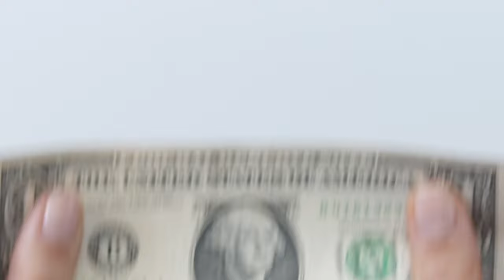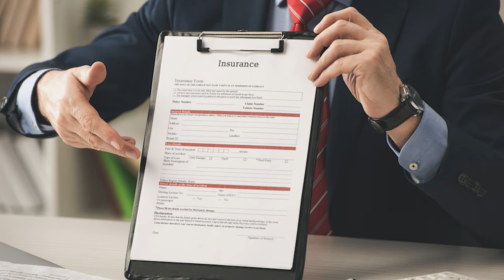Insurance Premium Policy is profitable for us ? (Top Insurance policy offers)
Buying any Insurance policy for us, This video actually help to know what kind of insurance policy is profitable or good for you in 2023
Top Insurance like - car Insurance , travel insurance , life Insurance , Health Insurance , car insurance quotes and more.
Actually this video is based on general guide of Important Insurance and we spend proper money (Finance guide) on the best top profitable - Health Insurance , Life Insurance etc.

According to me, we minimum buy one best insurance for our family to secure and lot of companies offer best insurance policies on the best price or provide you different prices, so choose best premium for you, like - axa insurance , liberty mutual car insurance , hdfc term insurance , online insurance hdfclife  and hdfclife more.

BroClever